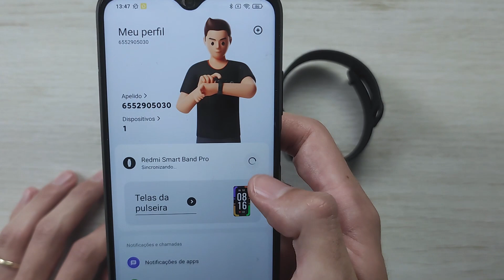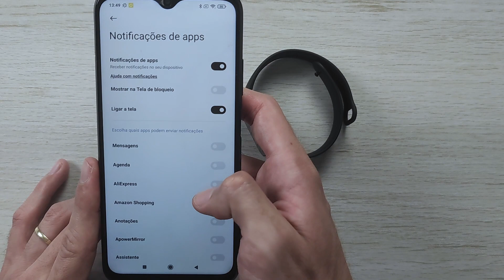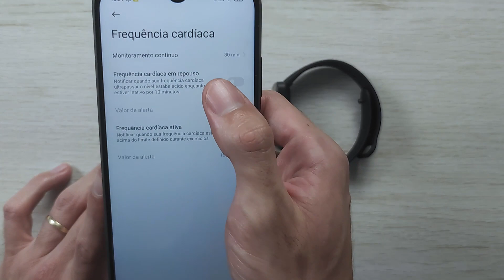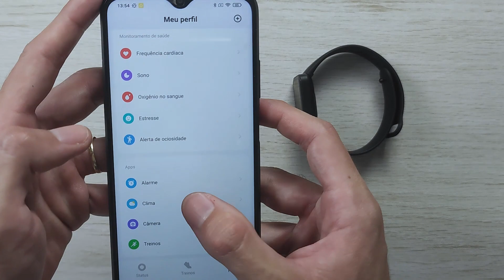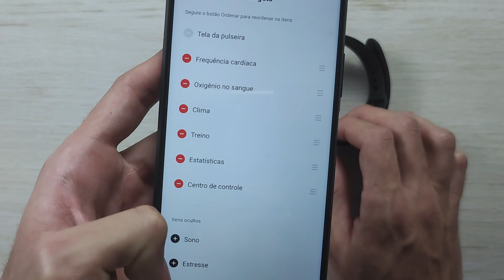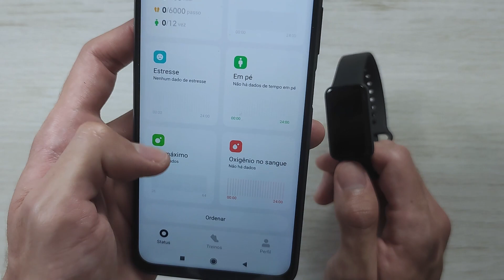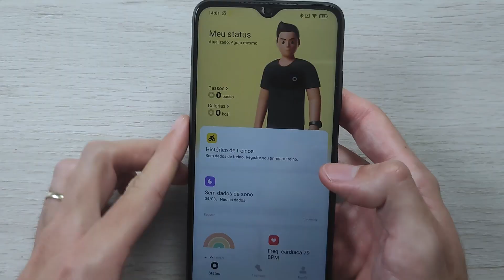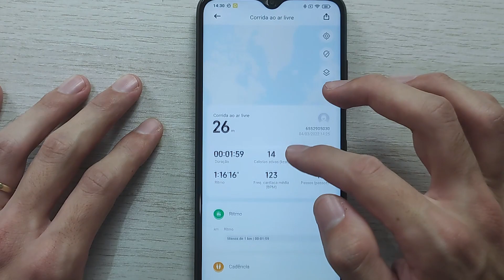REDMI SMART BAND PRO REVIEW COMPLETO!! A MELHOR que Testei, Tela AMOLED, Super COMPLETA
🛒 Onde Comprar ✅ Outros Modelos de Smartwatches (Amazon)

(00:00) Introdução
(01:13) Onde Comprar
(02:24) Unboxing
(04:52) Peso
(05:18) Como fica no Pulso
(05:47) Funções da SmartBand
(10:15) APP
(21:56) Teste de Batimento Cardiaco
(22:49) Teste de oxigênio no sangue
(23:31) Teste de Treino
(24:56) Bateria
(25:41) Especificações